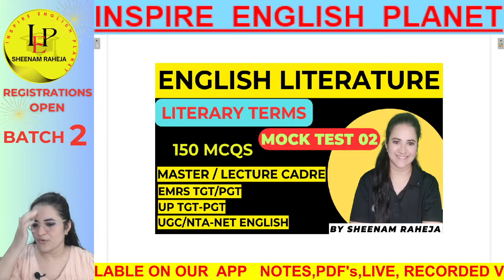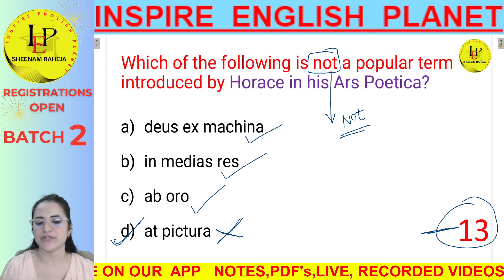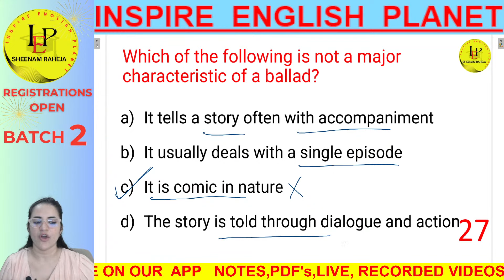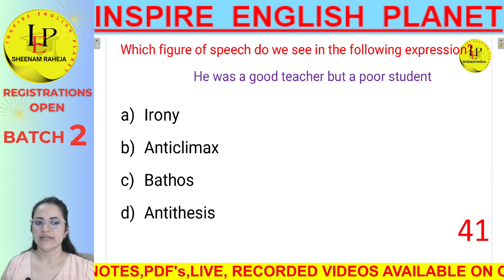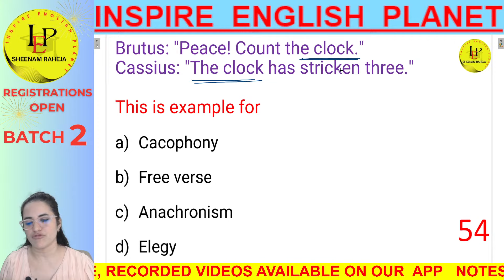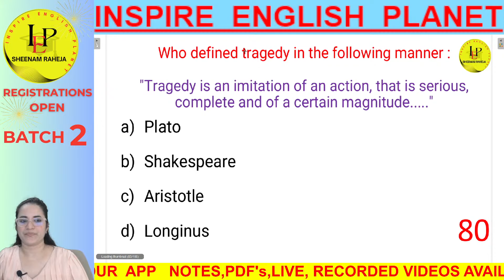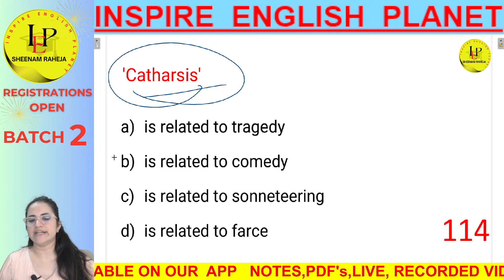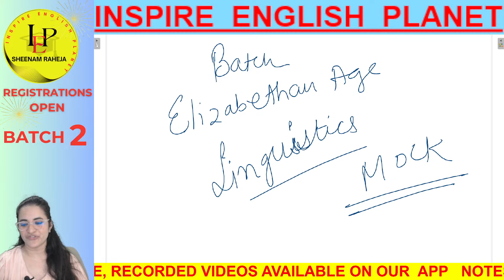02 MOCK TEST-150 LITERARY TERMS MCQS#mastercadreenglish#emrs2023#dsssbpgt#indianwriters#UPPGT